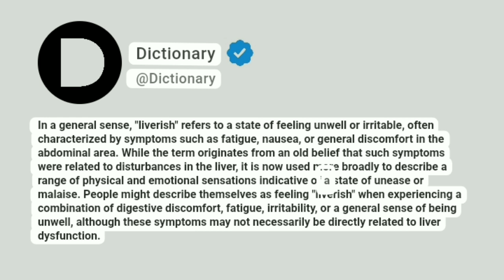Liverish Meaning In English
In a general sense, "liverish" refers to a state of feeling unwell or irritable, often characterized by symptoms such as fatigue, nausea, or general discomfort in the abdominal area. While the term originates from an old belief that such symptoms were related to disturbances in the liver, it is now used more broadly to describe a range of physical and emotional sensations indicative of a state of unease or malaise. People might describe themselves as feeling "liverish" when experiencing a combination of digestive discomfort, fatigue, irritability, or a general sense of being unwell, although these symptoms may not necessarily be directly related to liver dysfunction.